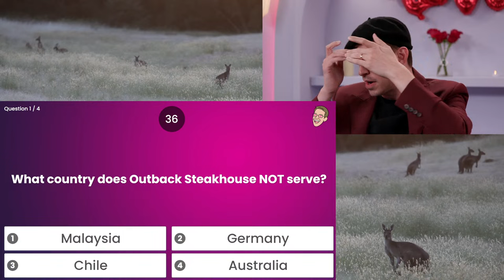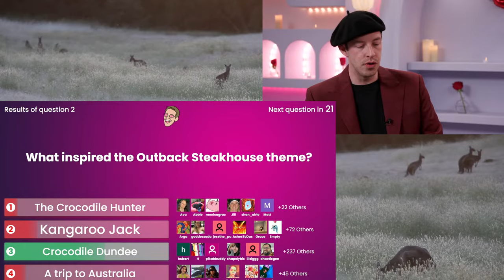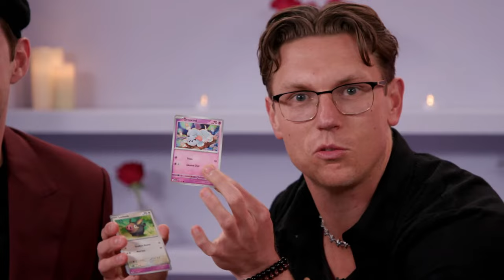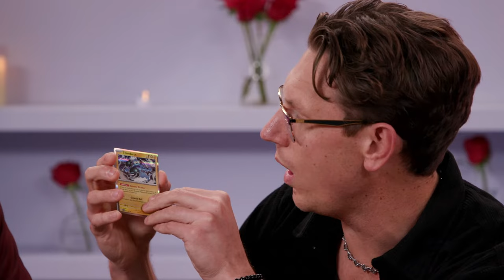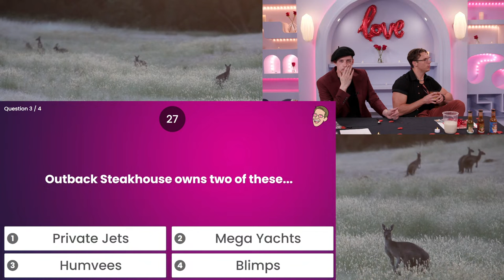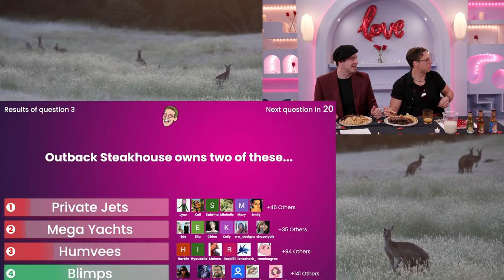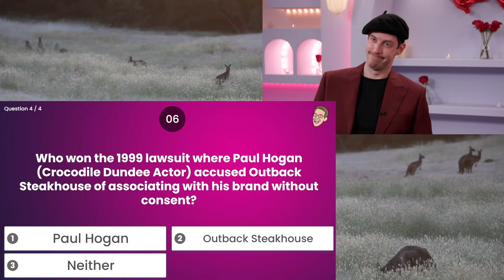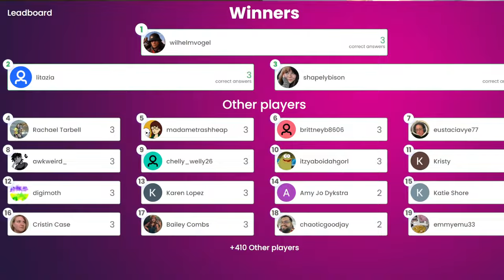Keith's Romantic Outback Steakhouse Valentine's Dinner - LIVE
A LIVE Eat The Menu Special! Let Keith be your Valentine this year with an Outback Steakhouse feast.

Are you interested in an Eat The Menu tour?

2nd TRY CREW:
Desiree Hurlbut Producer
Jack McGill         Tech Director
Moira Joy Smith         Switchboard Op

EXTERNAL CREW:
Chris LaPointe Director of Photography
Armando Garcia Sound Op / Set Production Assistant

2nd TRY LLC STAFF
Leslie Dueñas - Office Admin
Cailyn Hoertz - Social Media Department Coordinator
Jonathan Kirk - Podcast Engineer/Editor
Will Witwer - Assistant Post Production Supervisor